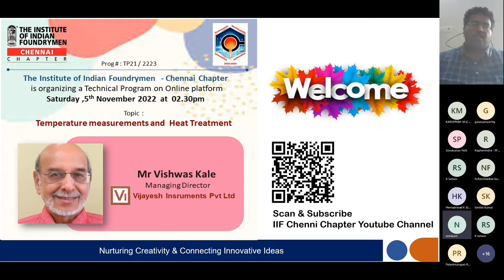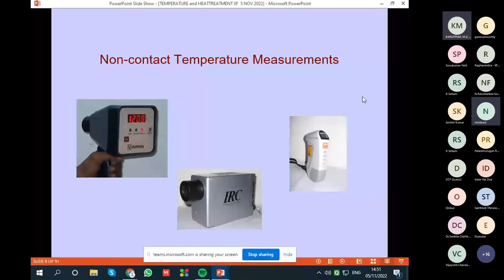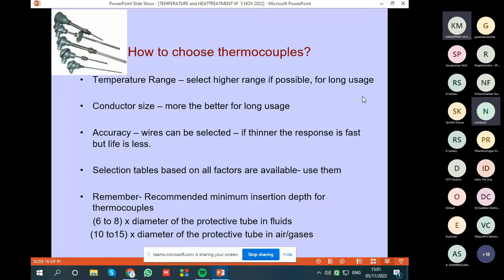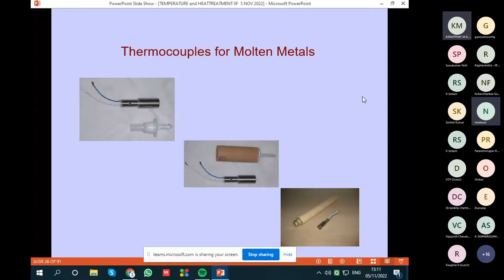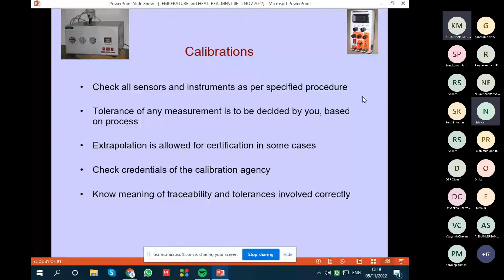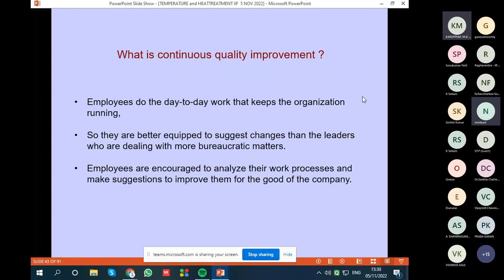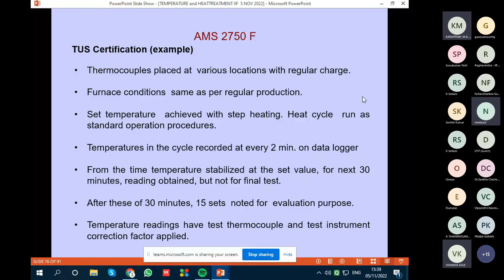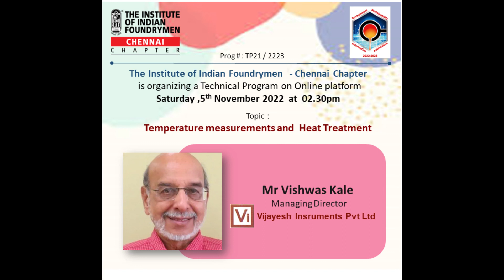IIF Chennai Chapter Webinar on" Temperature measurement and Heat Treatment" by Mr.Vishwas Kale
The Institute of Indian Foundrymen, Chennai chapter has organized the webinar on " Temperature measurement and Heat Treatment" by Mr.Vishwas Kale, Managing Director, M/s Vijayesh Instruments Pvt Ltd, Pune on 29th  October, 2022 at 2.30 PM